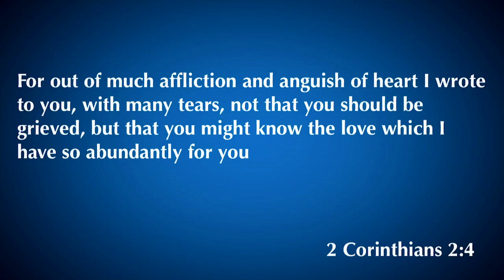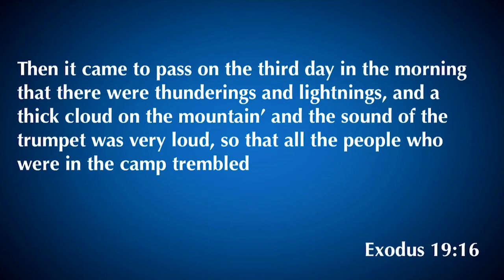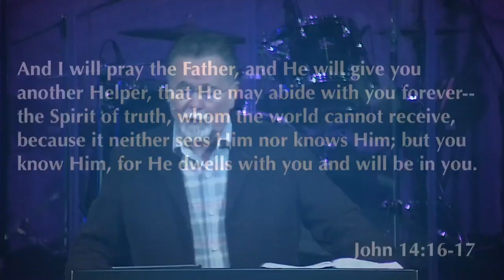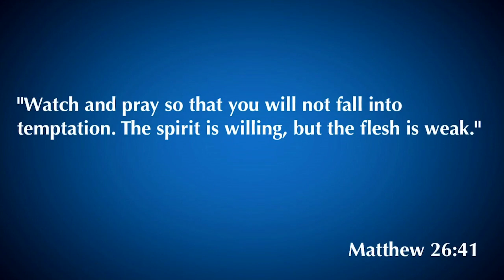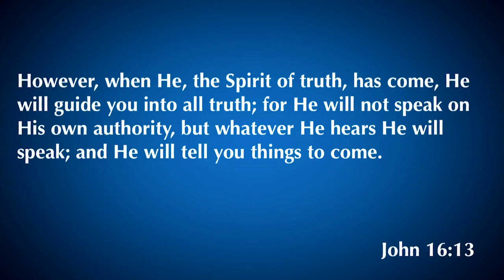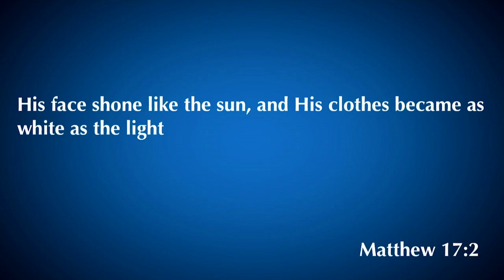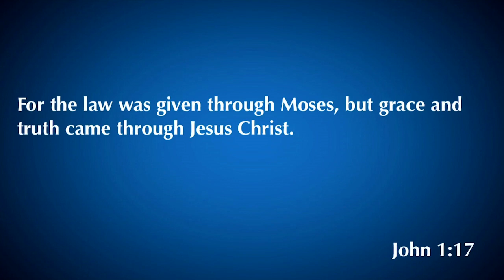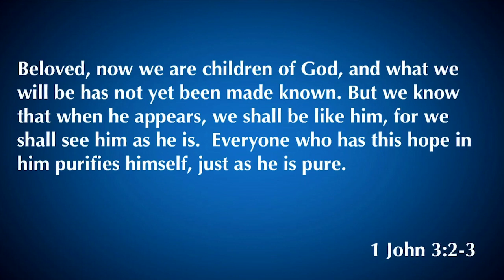2 Corinthians 3:7-18 | We Are Being Transformed | 3.8.20